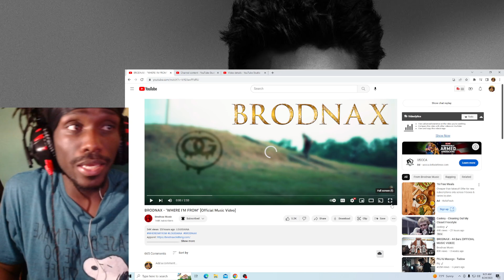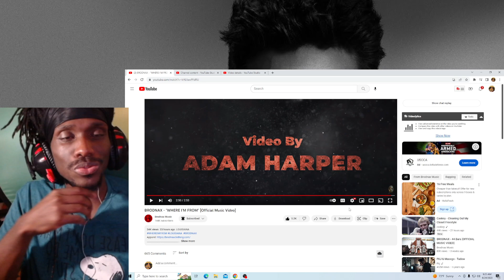WHO HE TALKING ABOUT?! BRODNAX - "WHERE I'M FROM" [Official Music Video] REACTION